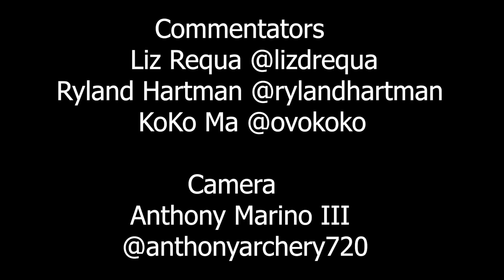Bronze Medal Match Matthew Nofel vs Gabe Anderson Buckeye Classic 2023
Matthew Nofel @matthewnofelarchery
Gabe Anderson @gabe.anderson01

Archery Equipment
Shooting Glasses ► Oakley Half Jacket 2.0 XL

Main Camera ► Canon C200
Second Camera ► Canon C100 Mark II
Travel Camera ► Canon G7 X Mark III
Slow Motion Camera ► GoPro Hero 8 Black
My Drone
My Smaller Drone
Camera Bag
Gnarly 28-70 Lens
DOPE B Roll Lens
3 Legged Thing Tripod
Microphone ► Audio Technica AT875R
Rode Video Mic Pro Plus
Think Tank Memory Card Organizers
Think Tank SD Organizers
Samsung T5 SSD Drive